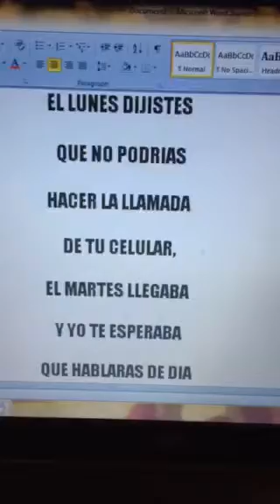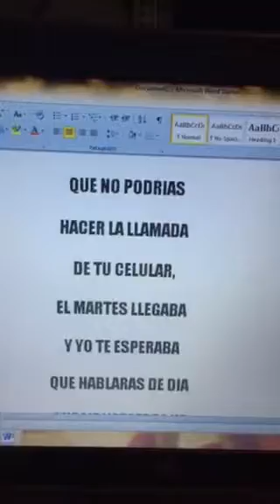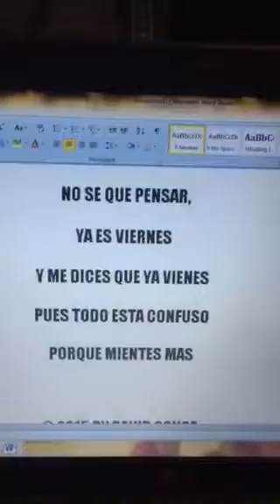SIETE DIAS SIN TI @ 2015 by david108ochoa1